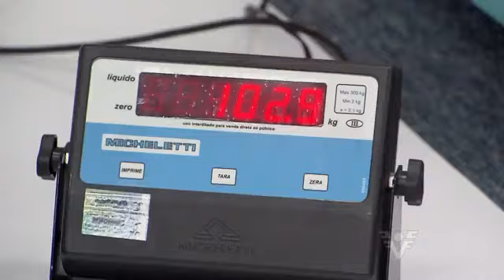George Arias vs Adilson Santos pesagem oficial